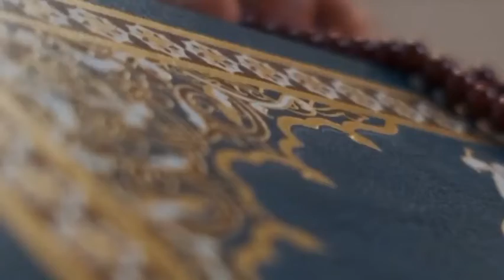Weekly Ijtema 16 Part 2 | Benefits of the winter | Sardiyon ke fawaid | iTrust TV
Topic : Weekly Ijtema 16 Part 2 | Benefits of the winter | Sardiyon ke fawaid | iTrust TV

Speaker : Janab Molana Muhammad Aasim As'ad Salafi Etawi (Hafizahullah)

Date : On Sunday, 23 January 2022
Place : Masjid E Tauheed, Tane Wale Jagah, Nai Basti, Etawah (U.P.)

*SBI Current A/C*
A/C Name : AL ISLAM FOUNDATION AIF
A/C Number : 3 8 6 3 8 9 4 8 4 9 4
IFSC Code : SBIN0000636
Branch : Etawah

*SBI Savings A/C*
A/C Name : SHAHABUDDIN
A/C Number : 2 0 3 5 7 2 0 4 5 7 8
IFSC Code : SBIN0000636
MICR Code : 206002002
Branch : Etawah

Request:

If you like our videos, then please Like and Share the video, Subscribe our channel and click on the 🔔 icon to open the notification so that the notification of our new video will reach you first.

Thanking You,

About Us:
In The Name Of Allah The Most Gracious Most Merciful

iTrust TV is an online Islamic News and Educational channel based on the glorious Qur'an and authentic Hadith as understood by Salaf of this ummah.

iTrust TV is an unit of Al Islam Foundation  -AIF Trust, is a Registered Educational, Social Welfare and Charitable trust, a non-profit organisation, established in 2018 by Shahabuddin Ansari, is it's founder president.

iTrust TV convey the true message of Islam (Peace) to Muslims as well as Non-Muslims with wisdom and beautiful preaching and to remove misconception about Islam among the messages and to provide education, social and welfare assistance to poor and needy in the field of Education, Welfare and Charitable Activities.